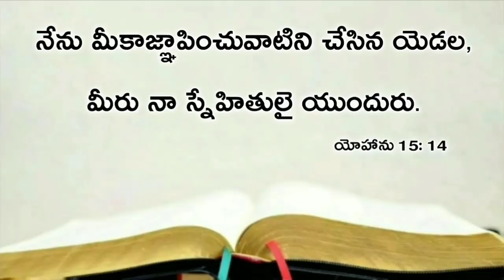Today's promise 08.07.2020